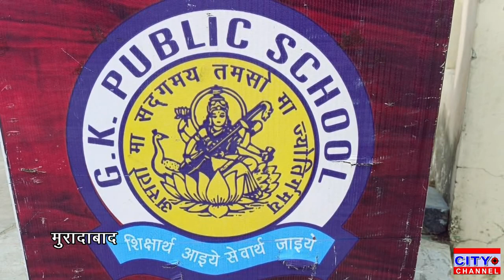मुरादाबाद के जी.के. पब्लिक स्कूल में जूनियर कक्षाओं के बच्चों के लिए खेलकूद प्रतियोगिता